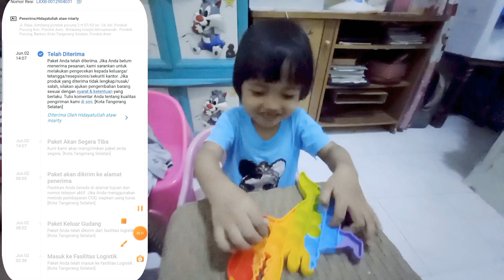cerita seru beli POT IT dilazada main sama kaka lomba POT IT dirumah dan naira kejepit helm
pot it
poit
main pot it
maen potit
pot It seru
pot it warna warni